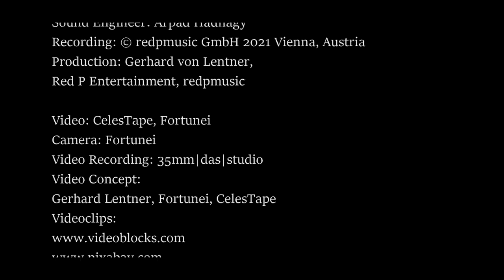Easter Bunny Mu Cu Cu - (Cover by Dora Jay)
Song:   Easter Bunny Mu Cu Cu (Cover)
Artist:   Dora J
Song Writer:   Gerhard von Lentner
Arrangeur:   Juan Carlos Paniagua Bustamante
Sound Engineer: Arpad Hadnagy
Production:  Gerhard von Lentner, Red P Entertainment, redpmusic

Video:    CelesTape, Fortunei
Camera:          Fortunei
Video Recording: 35mm|das|studio
Video Concept: Gerhard Lentner, Fortunei, CelesTape

Cover Design: Gerhard von Lentner, Fortunei